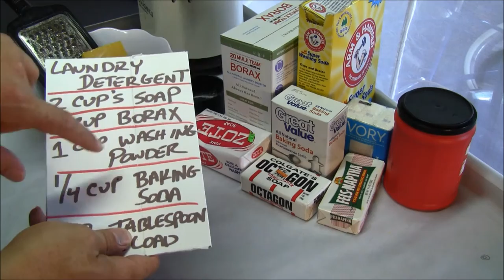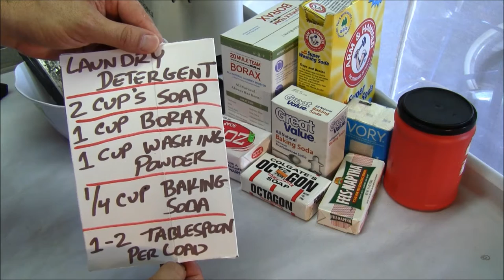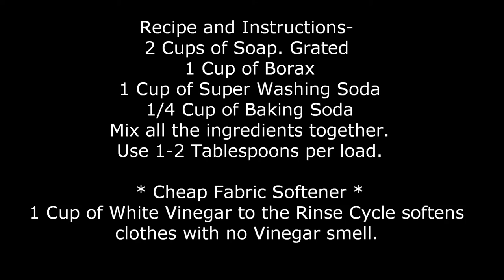Quick and Easy Laundry Detergent Recipe...DIY for Cheap!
Laundry Detergent Recipe...DIY for cheap!
How to make your own Laundry Detergent..for cheap!
It seems like things we all have to do costs so much more than it used to.
It's ridiculous how much laundry detergent costs!
I have to save money whenever and wherever I can.
I make my own dishwashing detergent and that saves me some money.
I also make my own laundry detergent.
I've been making it for about 5 years now.
Since I have been making my own laundry detergent,
I'm absolutely sure that has saved me quite a bit of money.
I actually prefer making and using my own laundry detergent.
Controlling the ingredients and the quanitity of laundry and dishwashing detergent, allows
me to reduce waste and costs. Plus, I know whats in it.
It only takes 1-2 TABLESPOONS PER LOAD of laundry detergent to wash clothes.
This recipe for laundry detergent works very well, and has less irritants in the mix.
If you have sensitve skin this recipe may been helpful.
There are a ton of recipes out there.
Find one that works for you.
You may have to experiment a little to get the ratio of ingredients right for you.
You can also try mine. I'm happy with it.

Here's how to make your own Dish Washing detergent.

Just leave a comment or message, I do answer. :)

My BUDGET Camera Gear-
Canon XC-10
Canon EOS 77D
Canon EOS M6
Canon PowerShot G9X
Canon Vixia HFR 70
Canon Portrait and Travel Two Lens Kit
50mm f/1.8 and 10-18mm Lenses